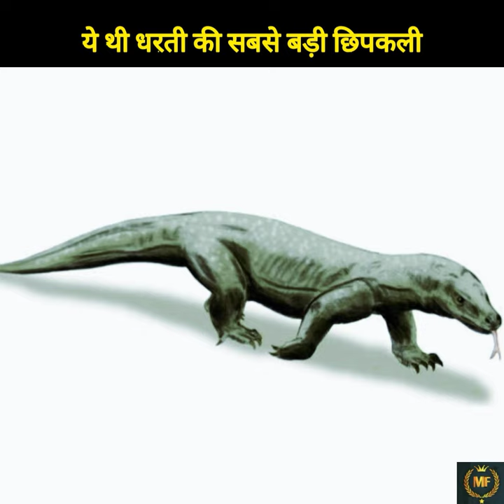ये थी धरती की सबसे बड़ी छिपकली | The Giant King of Australia | Megalania | Animal Facts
Keywords 👇
megalania is the largest terrestrial lizard known to have existed
megalania lizard
sightings of giant lizards
deadly australian animals
Mysterious facts about monitor lizard
Megalania lizard
prehistoric lizard
perentie monitor lizard
australian animals
Crocodile monitor lizard
what if the megalania didn't got extinct
prehistoric animals
extinct animals
giant lizards
monitor lizard
giant lizard
extinct lizard
Unbelievable facts about lizard
What was the biggest lizard in Australia?
lizard hunts kangaroo
prehistoric monsters
Prehistoric lizard
lizard vs kangaroo
huge lizard
giant animals
life before dinosaurs
biggest animals that ever existed
biggest lizard
How long ago did Megalania go extinct?
wild animals online
Megalania (Organism Classification)
prehistoric creatures
Australian animals
mysterious animals
largest terrestrial lizard
biggest animals
wild animals
deadly australian
scary animals
rarest animals
prehistoric predators
strange animals
amazing animals
Evolution of Megalania
is the Megalania still alive
Are Megalania still alive?
komodo dragons
prehistoric creature
animal facts
Prehistoric Australian Mammals
Prehistoric Animals
animal in hindi
biggest animal on earth
biggest animal ever
jurassic world